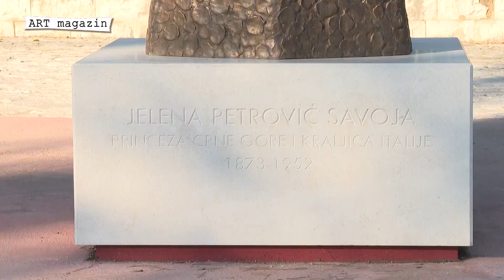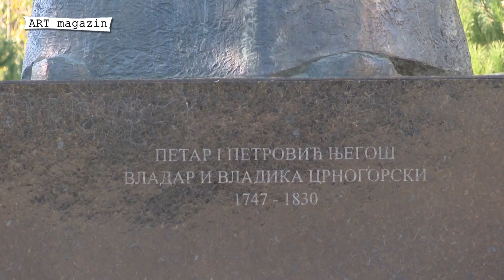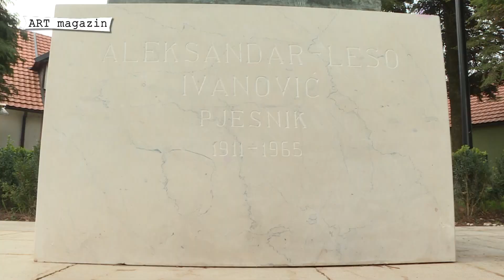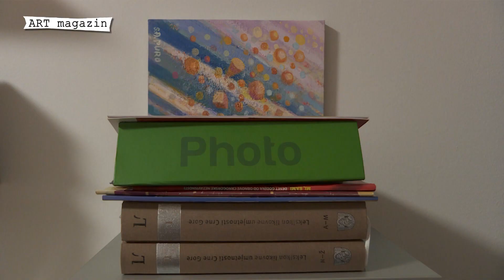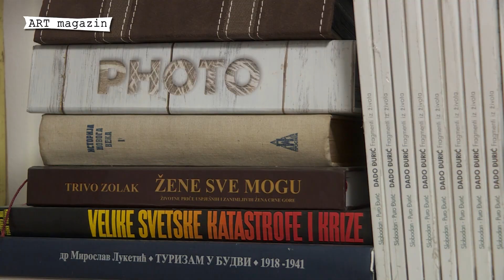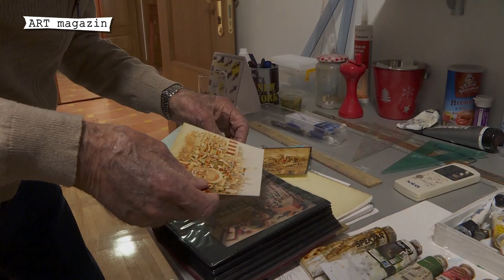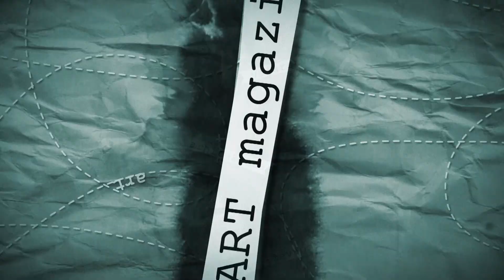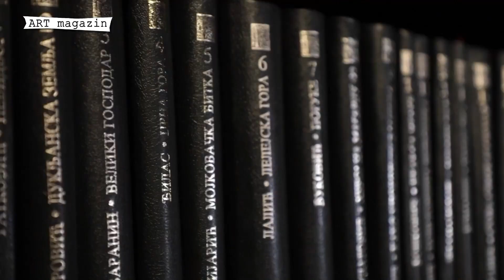ART MAGAZIN - Kako podižemo spomenike